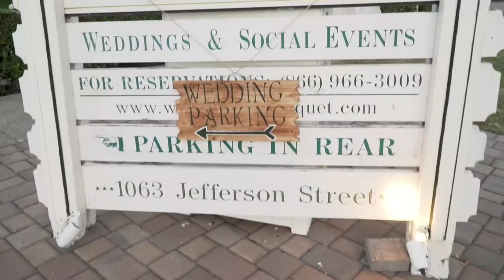Renee and Kent's Wedding Shared Short Film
An absolutely beautiful day at Jefferson Street Mansion in Benicia! Renee and Kent were so nice and their wedding was so wonderful. Thank you Christopher Cooke Photography and Randy with Pacific Entertainment for being great to work with!